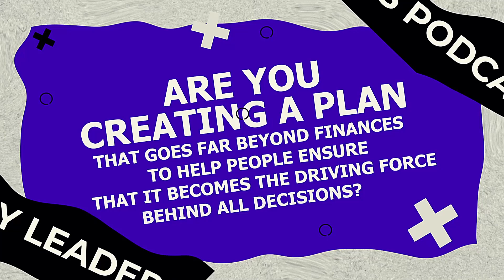Charlie Bresler: Making a Difference and Finding Happiness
Charlie Bresler is not your typical philanthropist. With a background that includes being the former president of Men's Warehouse, his journey to making a positive impact has been anything but ordinary. Armed with a PhD in social and clinical psychology and a passion for social justice, he co-founded The Life You Can Save, a nonprofit organization dedicated to helping those living in extreme poverty. Through The Life You Can Save, Charlie and his team curate compelling content and identify highly effective nonprofits operating in South Asia and sub-Saharan Africa. Charlie's unique blend of business expertise, academic knowledge, and genuine desire to make a difference sets him apart as a legacy leader. His story is a testament to the power of balancing personal success with a deep commitment to creating a meaningful impact in the world.

Listen to this informative Legacy Leaders episode with Charlie Bresler about The mission of The Life You Can Save, Overcoming the Fear of Giving, Various Organizations Making a Difference and Connecting with Impactful Work, Effective Hedonism and Maximizing Pleasure and The Life-Changing Impact of Giving.
Here is what to expect on this week’s show:
● Discover the power of effective giving to alleviate global poverty and make a lasting impact on the lives of those in need
● Uncover the incredible work of nonprofit organizations that are saving lives and transforming communities around the world
● Explore the impact of the Deworm the World Initiative and how a simple intervention can have a profound effect on the health and well-being of children
● Learn how effective giving can play a vital role in addressing and combating climate change, and the positive impact it can have on our planet
● Find out how to strike a balance between personal pleasure and making a positive impact in the world, allowing you to live a fulfilling and meaningful life
Connect with Charlie Bresler: